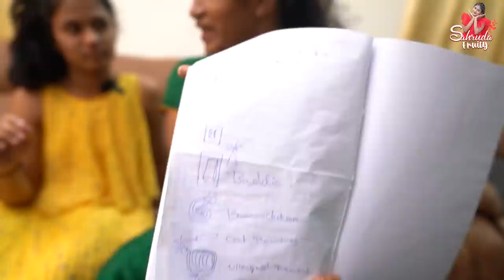Diwali special 500/-Rupees తో షాపింగ్ ఆ..?🤔 || Diwali vlog ||Sahrudafruity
Sahrudafruity

Urs
Sahrudafruity